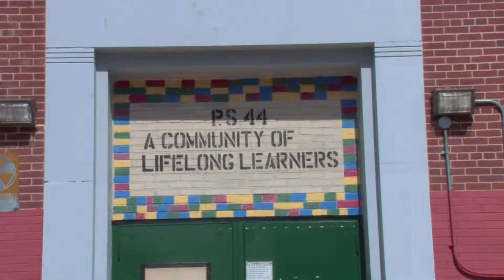P.S. 44 Marcus Garvey